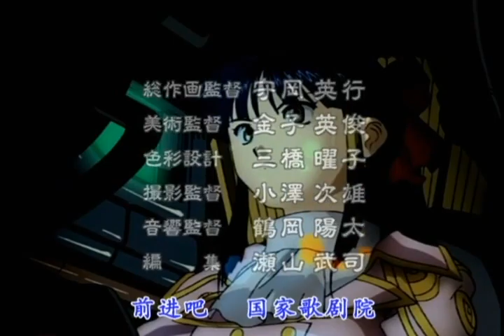樱花大战 OP